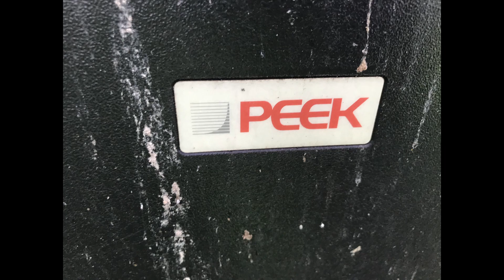St Neots: New Street J/O Tebbutts Road, PEEK TLED Traffic Lights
Location: St Neots, Cambridgeshire.